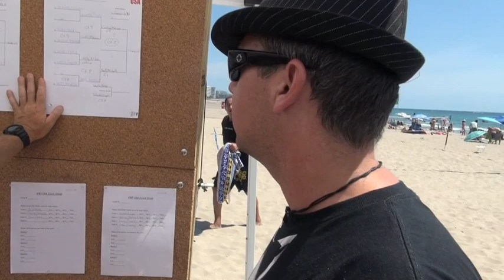Mens Open Doubles Finals - BEACH TENNIS IFBT USA - 2013 Frank Congemi Beach Tennis World Cup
THE "GO HARD OR GO HOME TOUR" WAS A SUCCESS IN DEERFIELD BEACH, FLORIDA, USA

The 5th annual 2013 IFBT-USA Congemi Beach Tennis World Cup, produced by the USBTA (United States Beach Tennis Association) was a great success. Sponsors supporting the event were Frank Congemi, Redbull, VitaCoco, Islandik Water, Cochran Law, Island Water Sports, ZemGear, and Smash Rackets. Hotel Sponsors offered special discount for all players, such as the Buccaneer Resort, Carriage House Resort, Hilton Double Tree and Wyndham Hotel.

3 Player's Parties were hosted by local restaurants: 2 Georges and JBs on the Beach and ESPN came out to cover the story, as well as Channel 10, Channel 4 News, the Sun Sentinel, The Observer and the Pelican News. Even the Good Year blimp roamed our skies!

Over 175 top ranked players from around the world and many local players from South Florida enjoyed the perfect weather in Deerfield Beach, FL. Deerfield was once again a great host with its seaside charm and great local restaurants and bars. The beach was filled for the event as thousands watched the action. Players from all over USA, as well as Brazil, Italy, Puerto Rico, Mexico, Aruba, Peru, Columbia, Argentina and Germany, represented their countries and battled to win the $5,000 and Grade-1 Ranking points during the 3 days in the hot sun. The categories included the following:
· Men's and Women's Open Doubles
· Men's and Women's Open Singles
· Women's and Men's "A" (Advanced) Singles
· Women's and Men's "A" Doubles
· Mixed Doubles

Singles matches were held on Friday, Doubles on Saturday, and Mixed Doubles on Sunday.

2013 Beach Tennis World Cup Results

Men's Open Doubles
1. Bertrand Coulet (ARU)/Vini Font (BRA)
2. Thomas Hipp (GER)/Adrian Beltramino(ARG)
3. Adao Chagas (BRA)/Joao Paulo Nunan (BRA)
4. Eugenio Casadio (ITA)/Michelle Tallarini (ITA)

Women's Open Doubles
1. Flavia Muniz (BRA)/Nyala Ordones (BRA)
2. Marilou Lekanne(USA)/Nastasja Rudolphus(ARU)
3. Elizabeth Andino (PR)/Beatriz Rivera (PR)
4. Kim O'Keefe (USA)/Kelsey O'Keefe (USA)

Men's A Doubles
Oliver Benedetti (St. Marteen)/Lucas Bertrand(STM)
1. Hillen Smith (USA)/Vincent Schoeck (USA)
2. Hiran Amado (PR)/Jorge Perez(PR)
3. Christian Telon(PR)/Raul Villanueva(PR)

Women's A Doubles
1. Yentl Lieuw (ARU)/Michelle Marleen (ARU)
2. Cristina Andreotti (BRA)/Fabiani Giuseppe (BRA)
3. Yolanda Duron(USA)/Ginger Young (USA)
4. Leslie Culver(USA/Erika Ponce(USA)

Mixed Doubles
1. Flavia Muniz (BRA)/Vini Font(BRA)
2. Gabriel Montilla (PR) /Beatrice Riviera (PR)
3. Liana Scarmin (ITA)/Davide Aloisi (ITA)
4. Donny Young (USA)/Jessica Baker(USA)

Men's Open Singles
1. Vini Font (BRA)
2. Nicholas Frontali (ITA)
3. Adao Chagas (BRA)
4. Gabriel Montilla (PR)

Women's Singles
1. Marilou Lekanne (USA)
2. Jessica Baker (USA)
3. Liana Scarmin (ITA)
4. Simona Longhi (ITA)

Women's A Singles
1. Leslie Culver (USA)
2. Cristina Andreotti (BRA)
3. Sara Rotunno (USA)

Men's A Singles
1. Lucas Bertrand (STM)
2. Mattia Laghi (ITA)
3. Olivier Bendetti (STM)
4. Joey Rotunno(USA)

IFBT next stop...St Louis, Barcelona, Ravenna-Italy, Clearwater, Cancun, Las Vegas, Puerto Rico.

Rules for Beach Tennis
Court Size: 16m x 8m, Net Height: 5' 7", Surface: Sand, Equipment: BeachTennis Racket, Depressurized Tennis Ball.
SCORING SYSTEM, 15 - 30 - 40 (No-ad at deuce), Only one hit per side (as in tennis),
Unlike volleyball, there is no setting to  your partner.
The ball may be served anywhere in the opponents court.
Only one service attempt allowed, No let; If the ball touches the net, play continues.
Net cannot be touched in any way, including reaching  over  the net with racket, even on the follow through.
The result is the loss of  the point.
Each match consists of one Pro Set. First to win 7 games.
The match must be won by 2 games (e.g. 7-5; 8-6).
If the match score is tied at 7-7, a tie-breaker is played.
The first team to win 7 games wins the match.